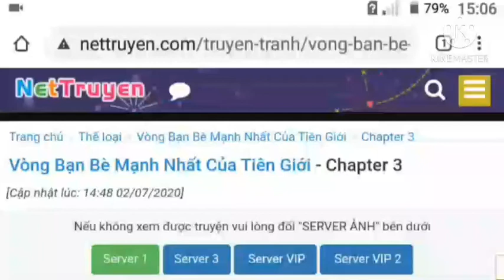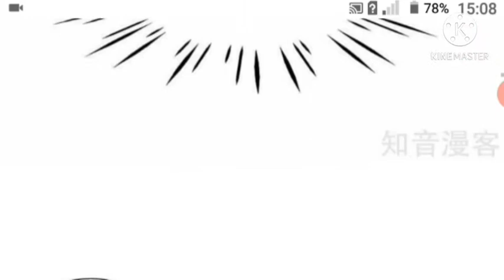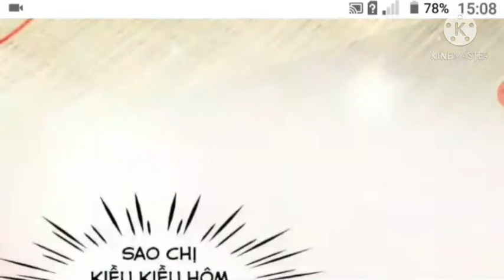Vòng bạn bè mạnh nhất của tiên giới (chap 3)thuyết minh